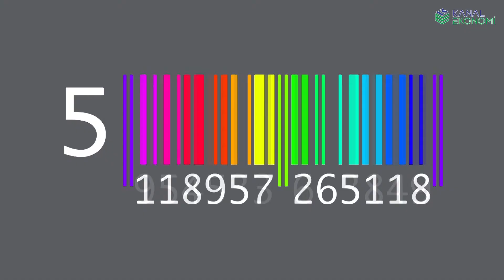İnternette dolaşırken dolandırıcılara dikkat !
Tüketici Birliği Federasyonu Başkanı Mehmet Bülent Deniz Açıklıyor.